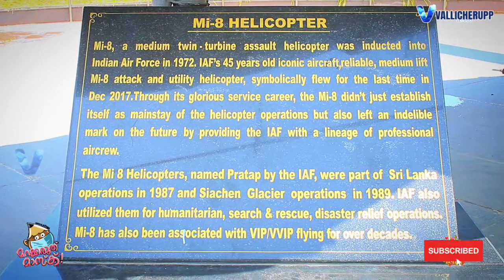ഇന്ത്യൻ എയർ ഫോഴ്സിന്റെ ചേതക് ഹെലികോപ്റ്റർ അടുത്തറിയാം | Indian Airforce Chetak Helicopter